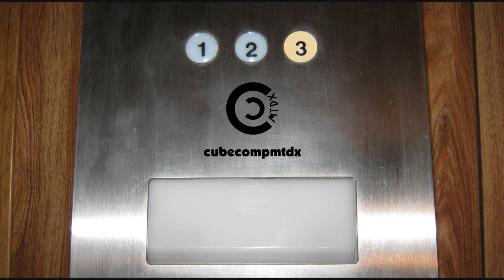Zeta's wrath on the NC Piedmont - 10-29-2020 (Porch)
Here's footage of Tropical Storm Zeta as it quickly moved through the area on the morning of October 29, 2020. As it moved through, it brought gusty winds and brief heavy rains. While damage here wasn't too bad, there were scattered trees down and power outages. To the north, there were widespread power outages that lasted for days.